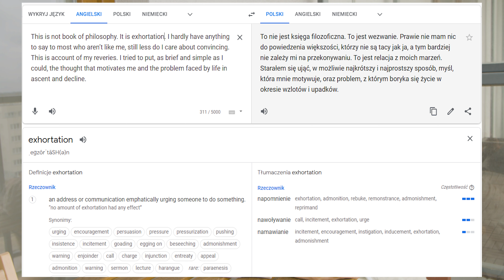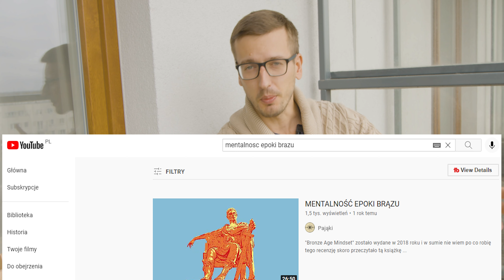Mentalność Epoki Brązu - "Bronze Age Mindset" KKWC#206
Mentalność Epoki Brązu - "Bronze Age Mindset" By Bronze Age Pervert KKWC#206
Jedna z dziwniejszych książek jakie czytałem - Mentalność Epoki Brązu to mieszanka jaką ciężko znaleźć gdzie indziej - szczegóły w recenzji!